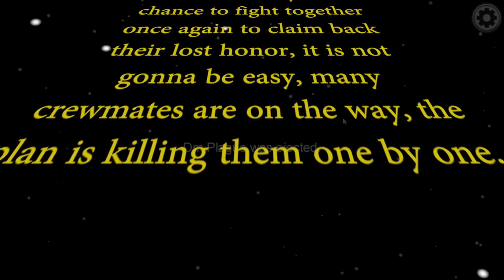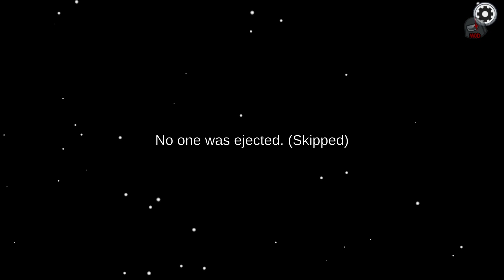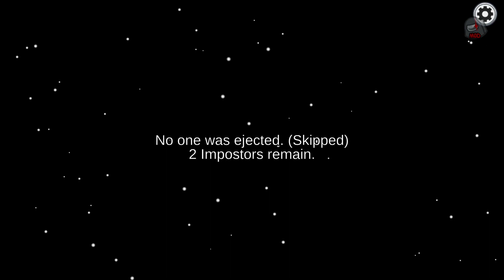Among us - IT FINALLY HAPPENED - Full The Skeld 2 Impostors Gameplay- No Commentary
I was playing with some subs in this game, so if you recognize some names don't worry, we play fair and peacefully, if you wanna play with me:
(account 3 days old atleast)

I use OBS studio to record, Handbrake to compress the video, adobe premiere to edit and adobe photoshop for thumbnails.